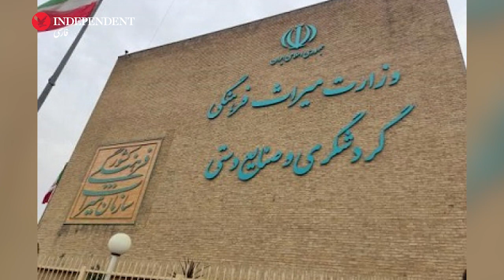تابلو مظفرالدین شاه در موزه سلطنتی کویت؛ جام زرین باستانی در ظرف پلاستیکی